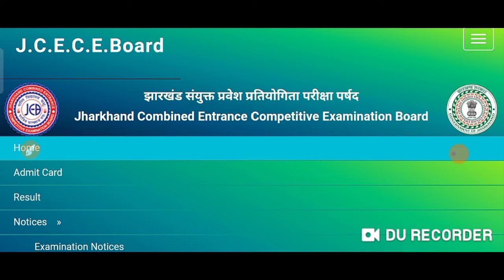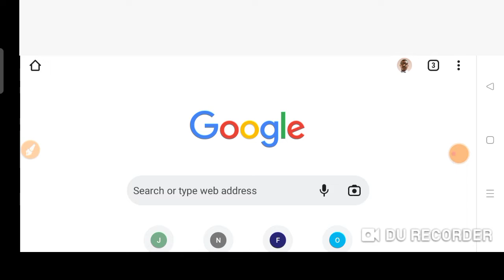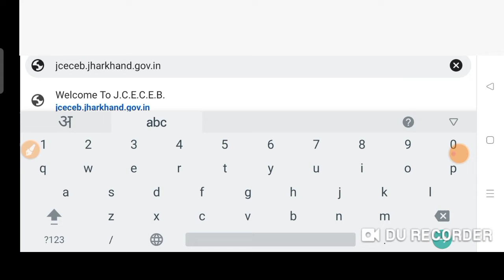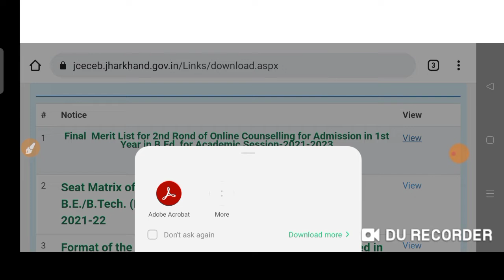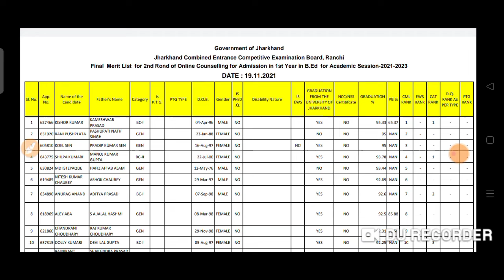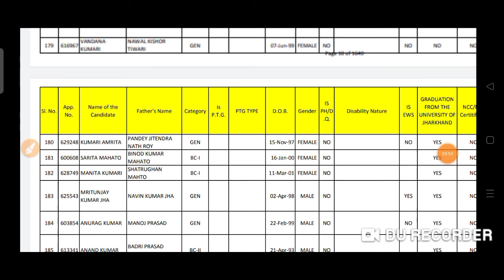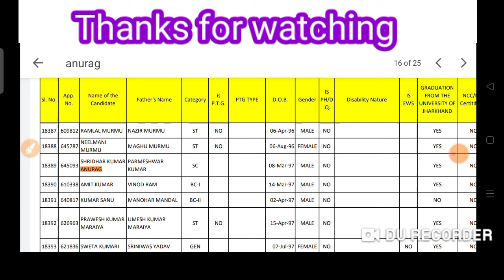झारखंड B.ed एडमिशन न्यूज़ ।jharkhand B.ed latest news । jharkhand b.ed 2nd counseling update.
How to download B.ed second merit list 2  for 2021 -23.
jceceb jharkhand news
b.ed entrance news
झारखंड संयुक्त प्रवेश प्रतियोगिता परीक्षा 2021
B.ed merit list 2021
B. ed result
jharkhand news
current newsझारखंड B.ED खाली सीटें भरे जाएंगे |Jharkhand Bed Admission Update | Jharkhand Bed 2nd Counselling झारखंड b.Ed ऐडमिशन 2021 न्यूज | Jharkhand b.Ed admission latest news | Jharkhand b.ed entrance news
jharkhand b.ed official notice
jharkhand b.ed notification kab publish hoga
b.ed form kaise bhare
jharkanad b.ed news.b.ed second round merit list kab ayega.jharkhand b.ed latest news.jharkhand news latest information.
jharkhand b.ed details.jharkhand bed 2nd round counseling updates.para teacher news.para teacher sthayi karan news.para news update.